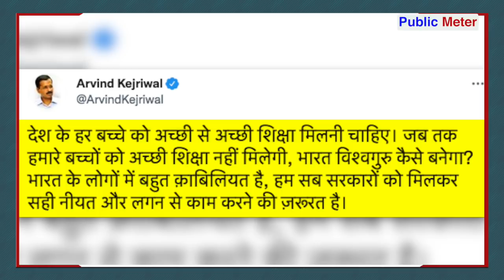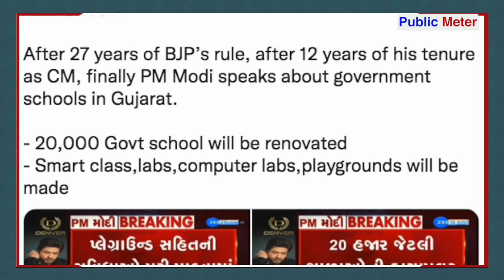PM Modi Gujarat Government Schools पर क्या बोले? Arvind Kejriwal ने दिया जवाब।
When PM Modi claimed to improve the government schools of Gujarat, Delhi CM Arvind Kejriwal said that the education system should be the priority of all the governments. At the same time, the Delhi government has also launched a new song on education in Delhi.